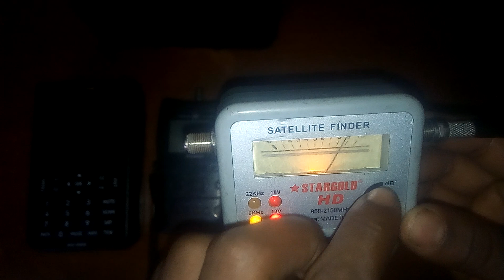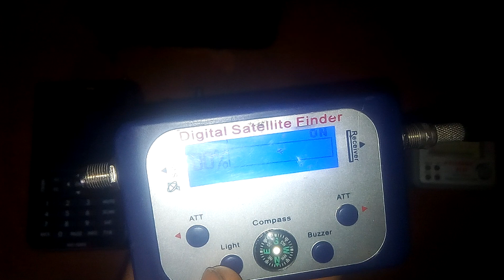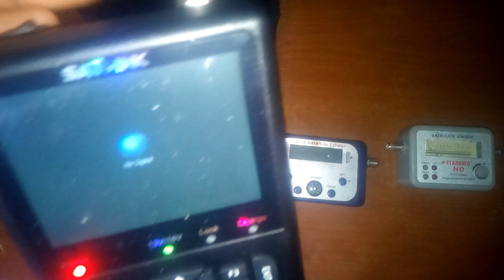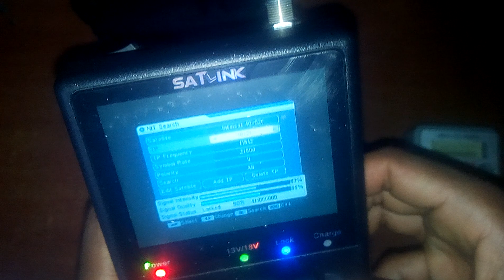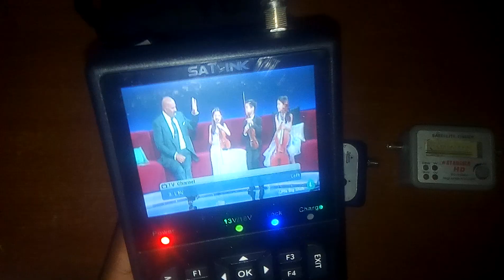How to choose satellite finder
Choose good work material